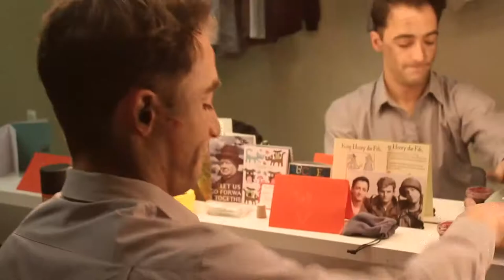HENRY V | Backstage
HENRY V is playing at Sydney Opera House until 16 November.

Video made by HENRY V actors Matthew Backer and Ildiko Susany.